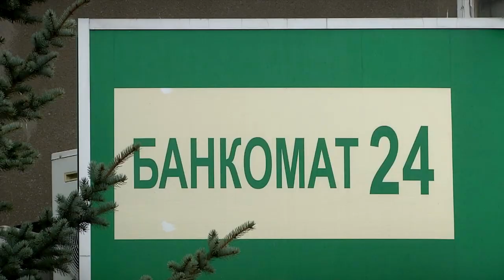В России резко сократилось число банкоматов